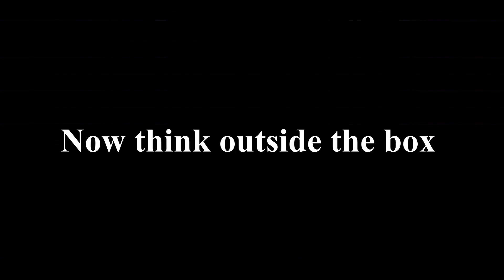Meet Ghana 24 Years Old CEO Painter Has 30 Employees and 15 Apprentice